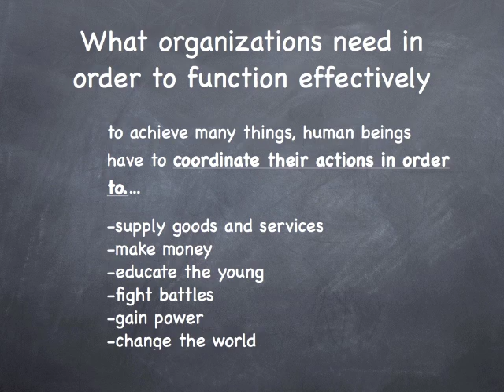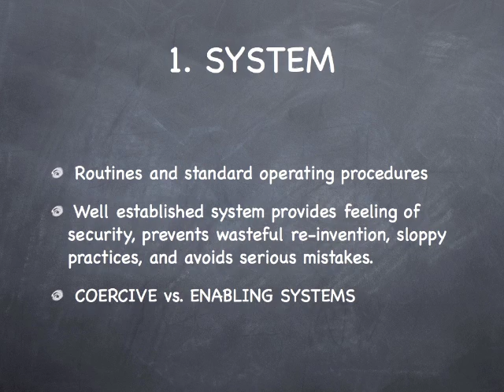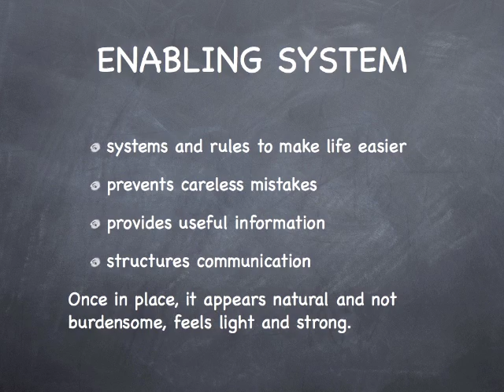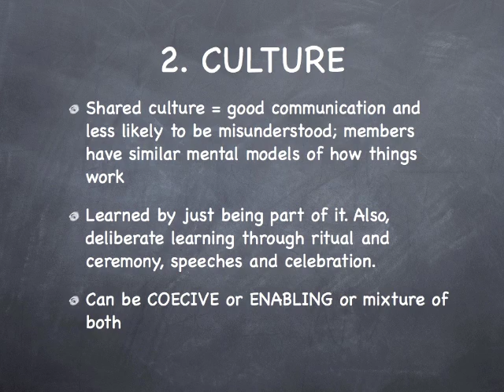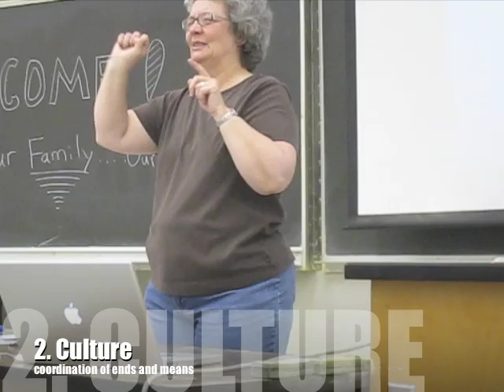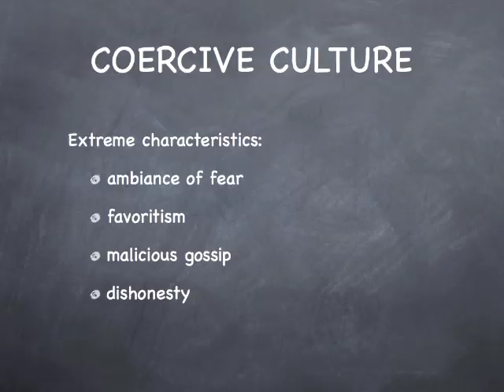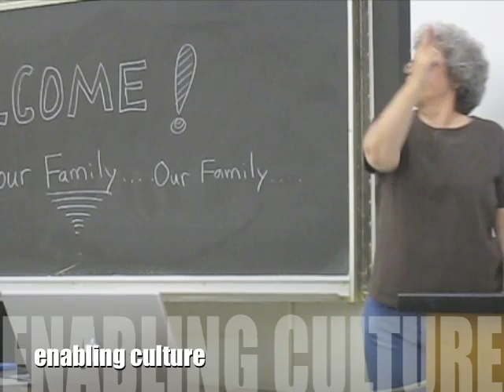Part 1: Three Ways of Getting Things Done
Part 1 of 4 of a presentation to the Board of Directors of the California Association of the Deaf October 2008. It was based on the book "Three Ways of Getting Things Done" by Gerard Fairtlough. It focuses on choices an organization has of how to achieve its mission.